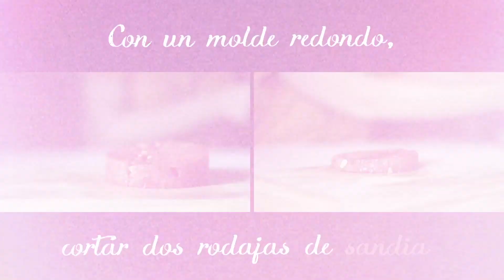Receta de "fresh burguer"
Recetas con fruta. Recetas para el verano.
Hoy os presentamos una receta fácil y divertida, ideal para el verano y perfecta para que nuestros peques coman fruta: Hamburguesa de Sandía. Aunque a priori pueda parecer un poco "arriesgada" por la mezcla de dulces y salados, os podemos asegurar que está deliciosa y que el contraste de sabores en la boca es muy especial.
Tenemos que agradecer esta genuina idea a KEMA Food Culture, una pareja compuesta por un chef y una diseñadora que se autodefinen como "la unión de nuestras pasiones: gastronomía, estilismo, diseño y fotografía". Os recomendamos que no dudéis en pasaros por su web.

Los ingredientes que vais a necesitar son:
Sandía: dos rodajas gorditas para hacer las "tapas" de nuestra hamburguesa.
Tomate: con uno será suficiente.
Mozzarella: con una pieza también tendremos la que necesitamos.
Unas hojitas de hierbabuena.
3-4 fresas.
Sal, pimienta y aceite.
Los pasos a seguir para la elaboración son los siguientes:
1. Cortamos en rodajas tanto el tomate, como la mozzarella y las fresas, habiéndoles quitado previamente las hojitas.
2. Salpimentamos todo lo que tengamos cortado hasta el momento.
3. Con un molde redondo cortamos la sandía. Es preferible que esta vaya sin pipas para que sea más cómoda a la hora de comer.
4. Montamos nuestra hamburguesa de la siguiente manera: sandía, hierbabuena (previamente lavada para que esté limpia y fresquita), mozzarella, tomate, fresas y sandía de nuevo.
5. Podemos rematar echando un chorro de aceite por encima, pero lo dejamos a vuestra elección.
¡LISTA! Ya podemos disfrutar de esta original receta, ¡es muy fácil!